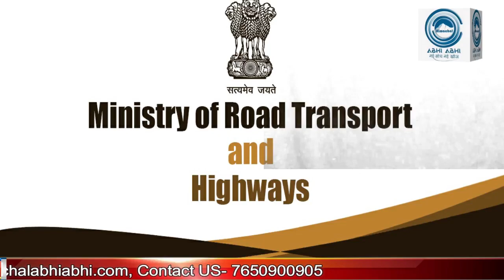Nitin Gadkari | International Standard Tyres | Economic Corridor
The good news for those who drive cars on the highway is that the central government is going to increase the speed of the vehicles.